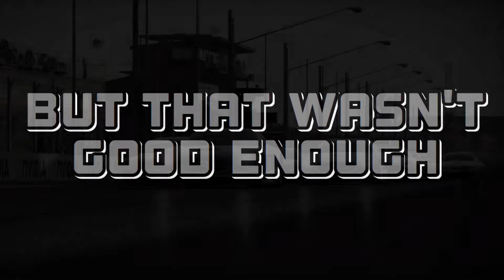Reveal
Andrew Holmes and Benjamin McCluskey Season 5 car and team name reveal

Song: Fastest